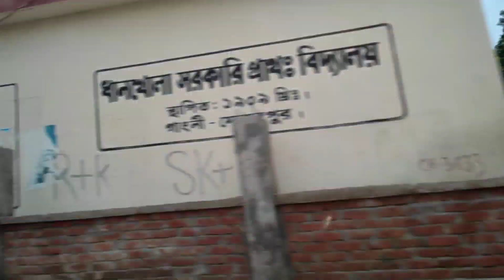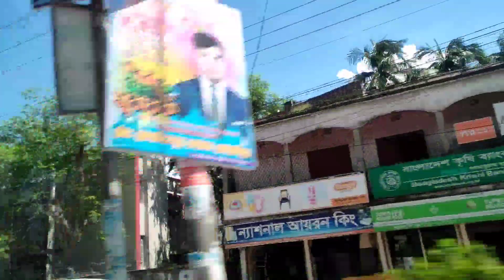গাংনী থেকে বিদায় নিয়ে চুয়াডাংগা গাংনী টু চুয়াডাঙ্গা